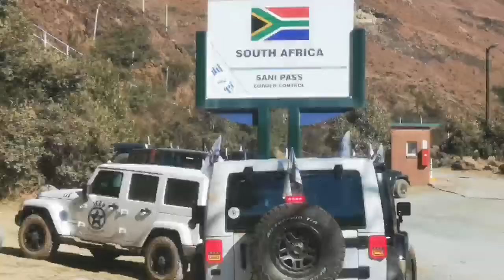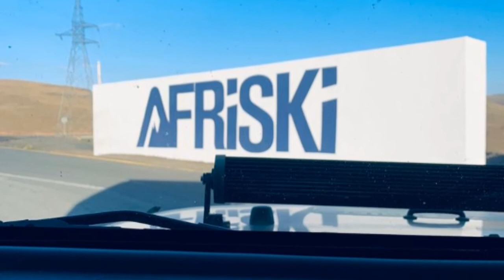Lesotho Tour with Jeep Revolution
Jeep Revolution Club Tour